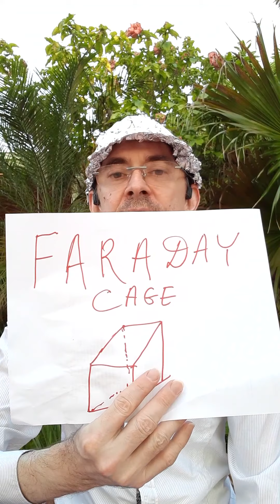Coronavirus: 5G Hoax & Desinformation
5G has NOTHING to do with the coronavirus (COVID-19)! Can cell tower radiation cause health issues? More studies are needed but again it has nothing to do with any viruses or bacterias. The effects of radiation on the human body is totally different.

Daily Tips from Dr. Larry's Lab